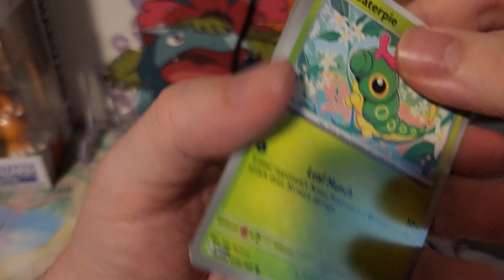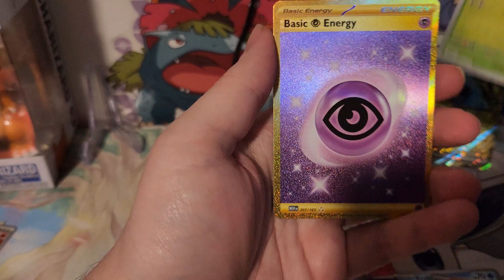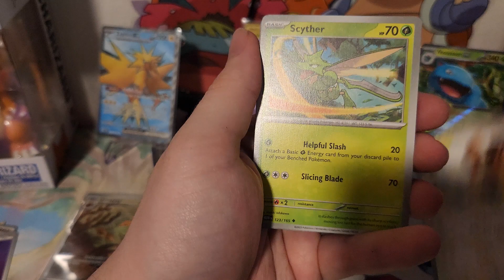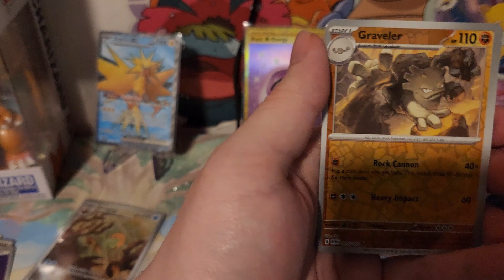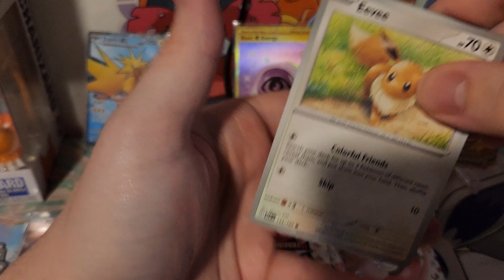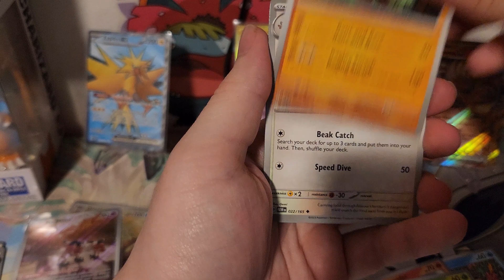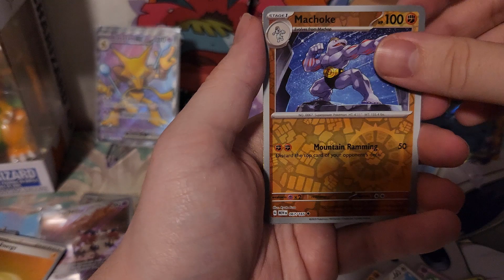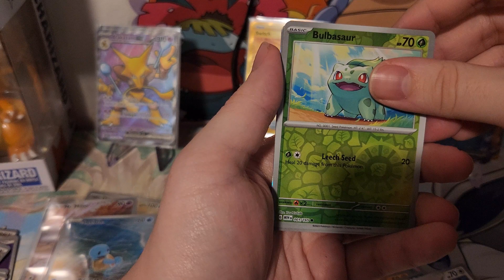Going For The MASTER SET!!! Trying to Finish 151!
I know I've been opening this set a lot, and there is probably more to come but I enjoy the Pokémon 151 set the most out of all of them this year! As I work toward finishing the master set for 151 with out breaking the bank!